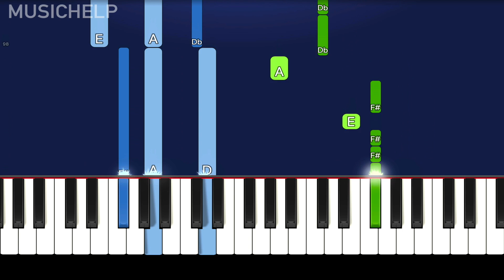Pedro Capó, Farruko - Calma (Alan Walker Remix) (Piano Tutorial) By MUSICHELP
► Learn How To Play Pedro Capó, Farruko - Calma (Alan Walker Remix) On Piano